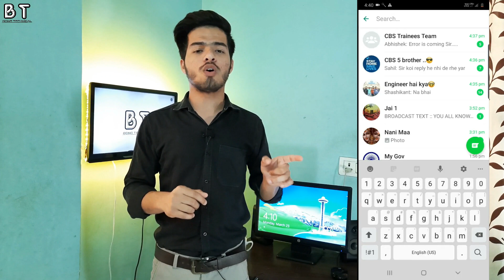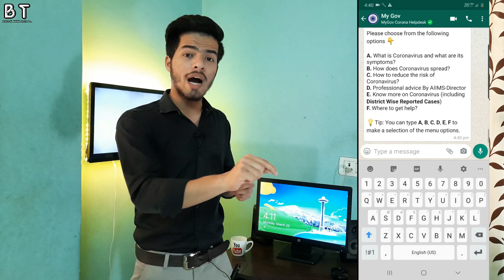COVID19 Corona Virus Effect | Internet Slow Down | MyGov Chatbot In Whatsapp | Ola & Uber Shutdown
Namshkaar Dosto mai Aman Pathak or aap dekh rahe hai Being Technical Yotube channel...
Dosto aaj ki video hmm dekhenge ki CORONA VIRUS ke kuch effects ...
1. Internet speed slow down due to Corona Virus .
2. Netflix & Youtube Reduce Video Quality For those internet users who are working from home.
3. Ola Cab & Uber & Delhi Metro shutdown till 31 March.
4. MyGov corona Helpdesk ( Chatbot ) in in Whatsapp Messanging App.
5. Samsung , Vivo , Oppo & Apple Stop manufacturing In Till till 31 March 2020.

I hope ye video aapke liye Informative hogi ...
From
Being Technical ( Aman Pathak ).